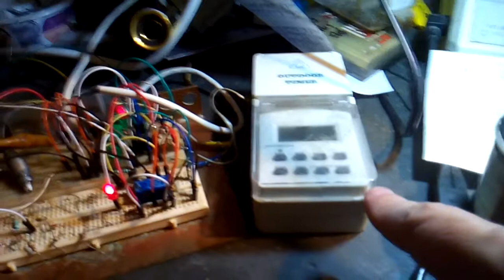Motorized valve control